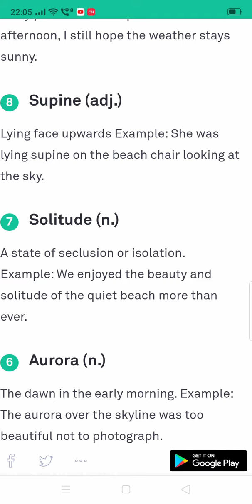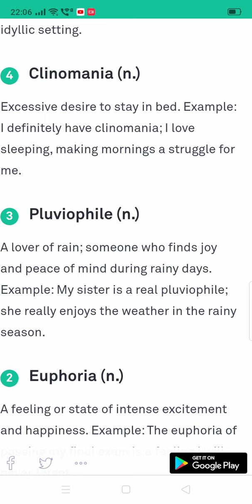Top 10- English vocabulary words with meanings for competitive exams. e.g. JKSSB, JKPSC Exams